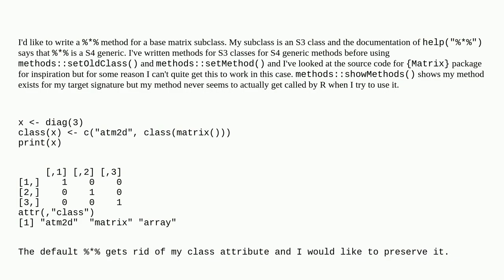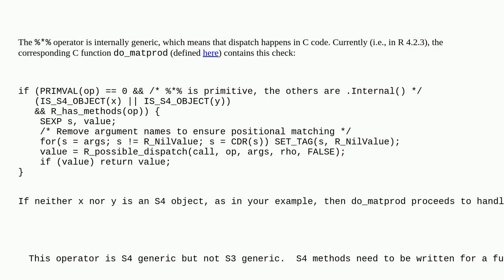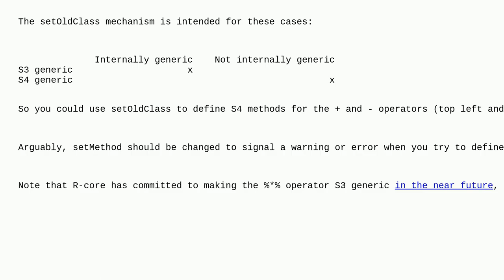How can I write a `%*%` method for a base matrix S3 subclass?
A special thanks goes out to the community

  s4 r-s3 r-s4 matrix r